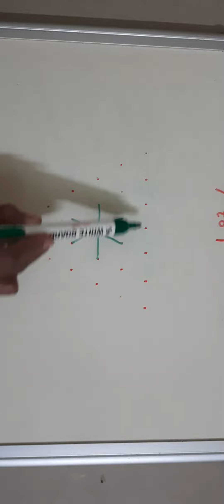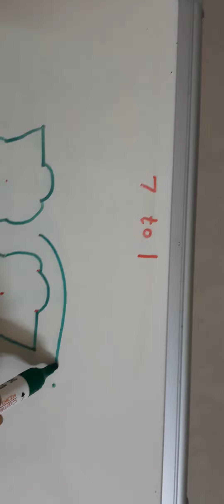quick dot rangoli